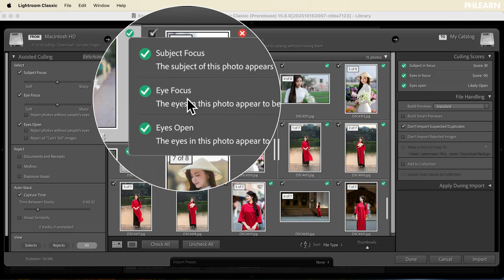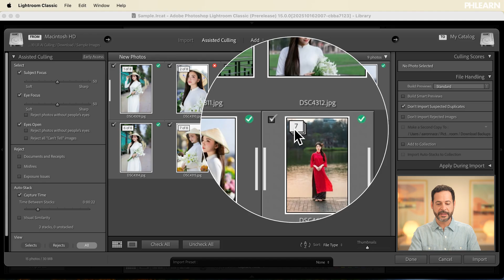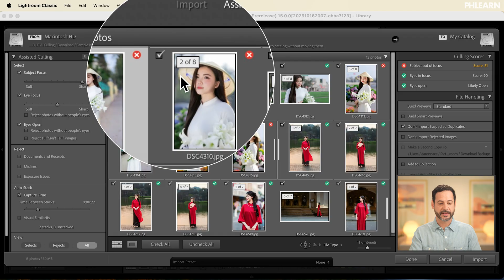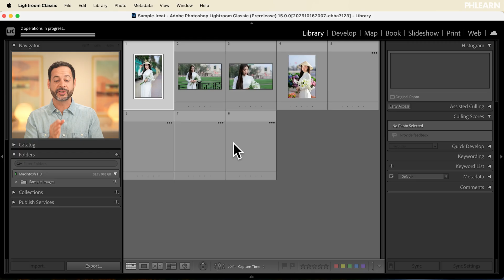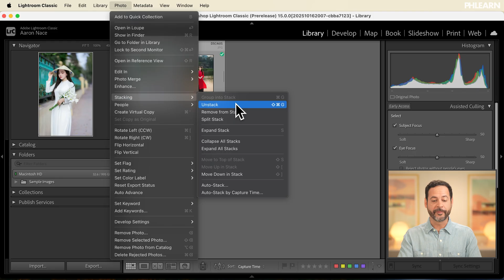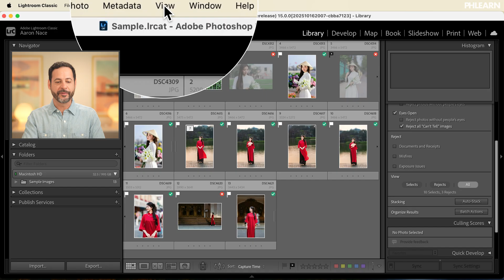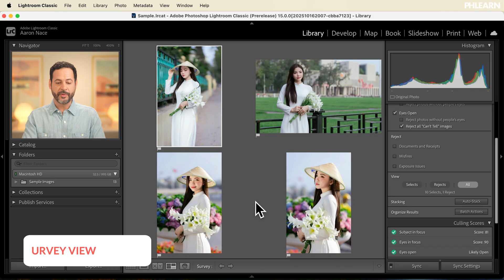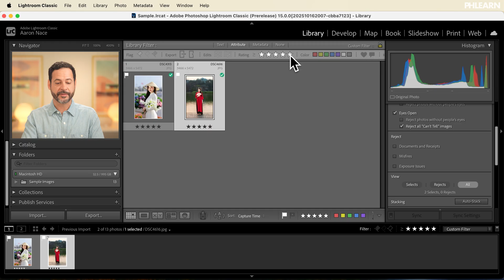Fast AI Culling in Lightroom | 10 Days of AI in Photoshop & Lightroom - Day 10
This is the final day of our AI Photo Editing series! Discover Lightroom Classic’s new AI culling tool to speed up photo selection. Learn how it automatically checks if faces are in focus and eyes are open during import and sorting. We’ll show you how to set your criteria, organize results with stacking and flags, and quickly find your top favorite images.

You'll receive a printable calendar + daily schedule to help you stay up to speed!

Want to take things to the next level? Join PHLEARN PRO and get:

◦ Access our ENTIRE catalog with 200+ In-Depth Courses on Photoshop, Lightroom & Photography
◦ Immediate Access to New PRO Tutorials the moment they're released
◦ Expert Help from our Photoshop and Lightroom-certified Customer Service team